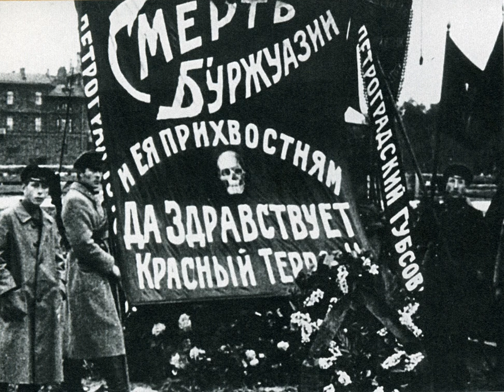Red Terror | Wikipedia audio article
This is an audio version of the Wikipedia Article:
Red Terror

- Socrates

SUMMARY
The Red Terror was a period of political repression and mass killings carried out by Bolsheviks after the beginning of the Russian Civil War in 1918. The term is usually applied to Bolshevik political repression during the whole period of the Civil War (1917–1922), as distinguished from the White Terror carried out by the White Army (Russian monarchists) against their political enemies (including the Bolsheviks). It was modeled on the Terror of the French Revolution. The Cheka (the Bolshevik secret police) carried out the repressions of the Red Terror. Estimates for the total number of people killed during the Red Terror for the initial period of repression are at least 10,000. Estimates for the total number of victims of Bolshevik repression vary widely. One source asserts that the total number of victims of repression and pacification campaigns could be 1.3 million, whereas another gives estimates of 28,000 executions per year from December 1917 to February 1922. The most reliable estimations for the total number of killings put the number at about 100,000, whereas others suggest a figure of 200,000.